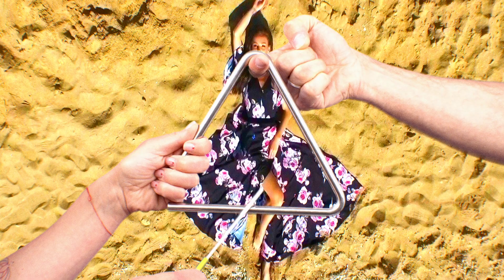Mitch & Mitch con il loro Gruppo Etereofonico - Una voce allo specchio (Official Video) [Morricone]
Album "Amore assoluto per Ennio" dostępny w streamingu oraz w wersji fizycznej

Mitch & Mitch con il loro Gruppo Etereofonico - "Una voce allo specchio"
Kompozytor: Ennio Morricone

Video by Mariusz Szypura & Michele
Starring: Maddalena K. Penqala, Michele, George Stock & his Stockings

Two years after the release of Frisco Moods EP, Mitch & Mitch decided to give it a go with the Maestro Ennio Morricone's repertoire. Everything started in early October of 2020 during a jam session in the home of one of the Mitches

Their vision started to come together and the decision to record their favourite Maestro's tracks matured over the several months that followed. The final recording session took place at the end of July 2021 at Studio S4 in Warsaw.

The repertoire on this album consists exclusively of the tracks from Morricone's easy listening/bossa nova period (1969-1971). Knowing Mitch & MItch's musical journey so far, their selection of the Maestro’s works should not be too surprising.

Mitch & Mitch appear here as Mitch & Mitch con il loro Gruppo Etereofonico:
Anna Baranetti – corno francese [DP3]
Anna Brachacci – basso
Maddalena Gae'Gizza – vocale, flauto traverso
Maddalena K. Penqala – vibrafono, campanelli, strumenti a percussione
Margherita Sarbacchi – mellotron, clavicembalo, pianoforte
Mitch a.k.a. Michele – chitarra elettrica
Mitch a.k.a. Michele – batteria

The album titled „Amore assoluto per Ennio” is scheduled to be released on 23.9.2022. The album will be released by Jazzboy Records.

Mitch & Mitch dwa lata po wydaniu Frisco Moods EP zabrali się za kompozycje Ennio Morricone.

Kolejnym ważnym etapem tej historii było zaproszenie zespołu na urodziny Drugiego Programu Polskiego Radia, gdzie po raz pierwszy materiał został wykonany w pełnym wymiarze. Przez kilka kolejnych miesięcy dojrzewała decyzja o sformalizowaniu projektu i zarejestrowaniu płyty z ulubionymi utworami Maestro. Sesja miała miejsce pod koniec lipca 2021 roku w Studiu S4.

Na repertuar albumu złożyły się tylko utwory z easy listeningowo/bossa novowego okresu twórczości Morricone (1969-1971), co znających dotychczasową podróż artystyczną Mitch & Mitch nie powinno zbytnio zaskoczyć.

Mitch & Mitch zagrali tam jako Mitch & Mitch con il loro Gruppo Etereofonico w składzie:
Anna Baranetti – corno francese
Anna Brachacci – basso

Premiera albumu "Amore assoluto per Ennio" zaplanowana jest 23 września 2022 roku. Album ukaże się nakładem Jazzboy Records.